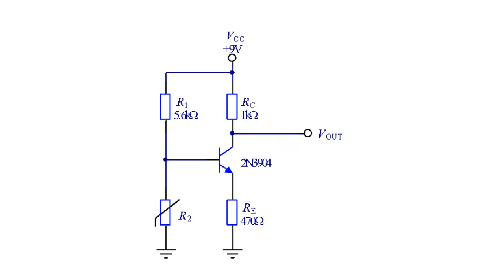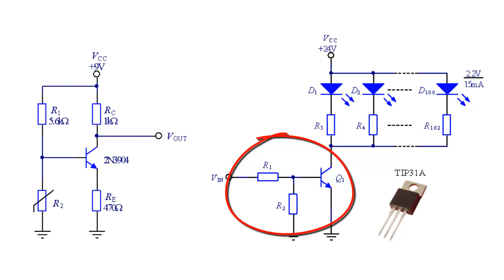9 1 2 初识三极管放大器